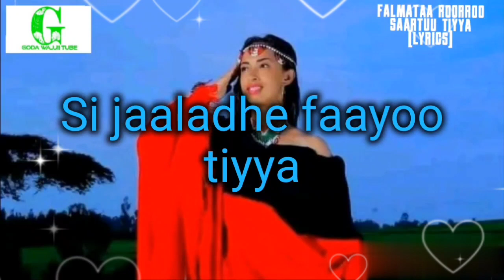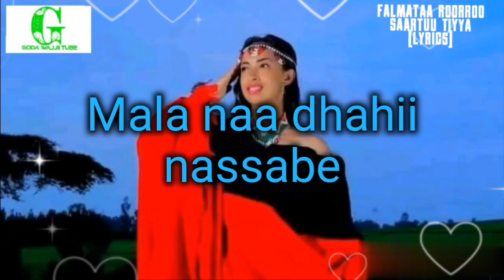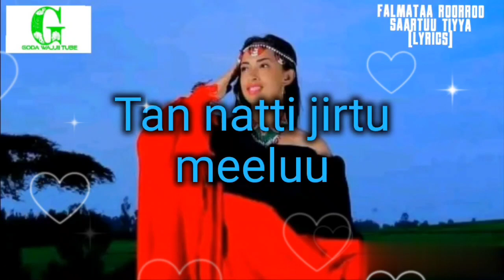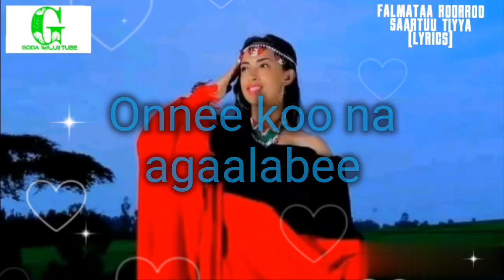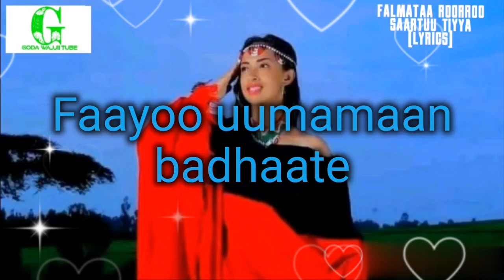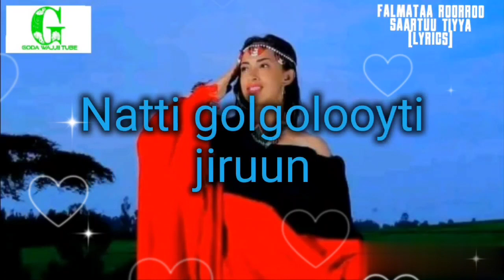Falmataa Roorroo - Saartuu Tiyya Lyrics (Oromo Music 2023)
Welcome to Goda wajjii Tube  open here below link to listen best Oromo Music
Falmataa Roorroo best Oromo love music Saartuu Tiyya lyrics. Saartuu Tiyya best Oromo love music lyrics.